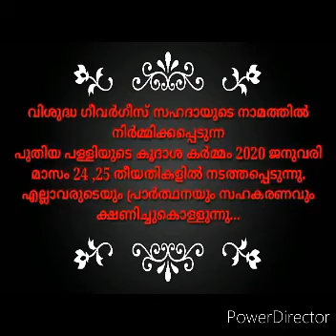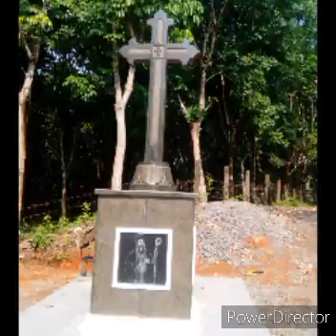ST.GEORGE ORTHODOX CHURCH VETTIPURAM WEST